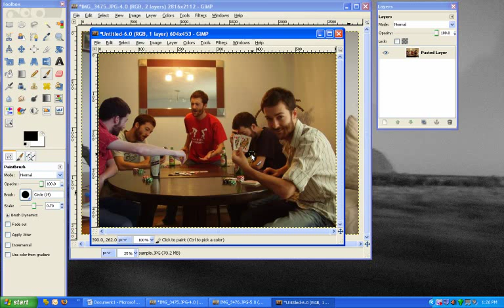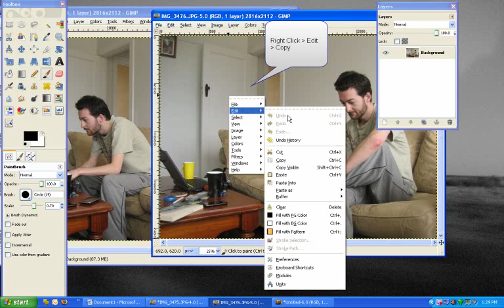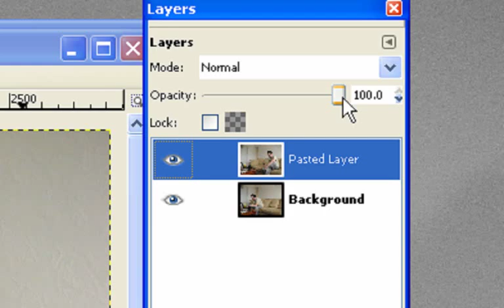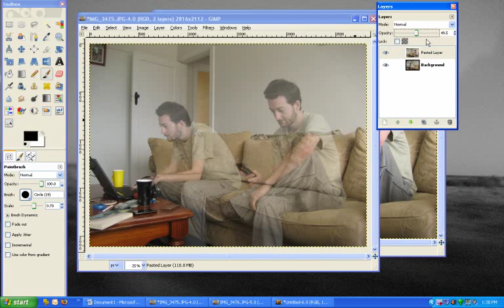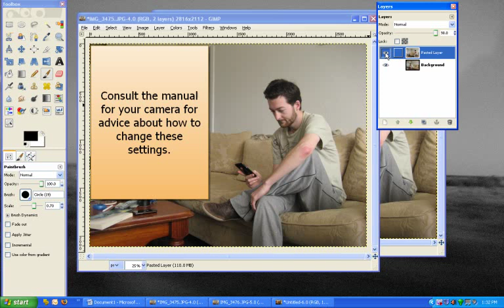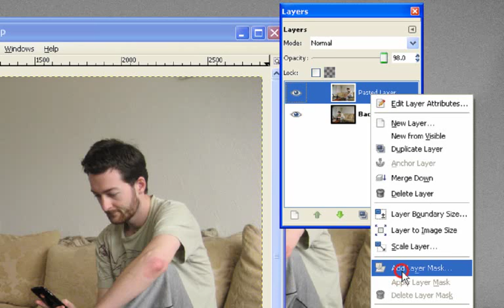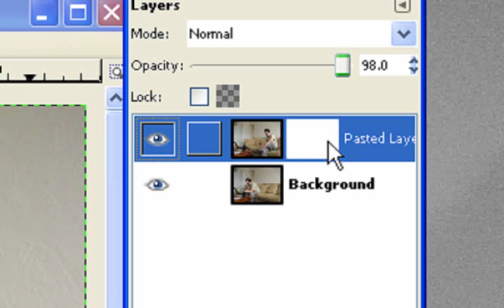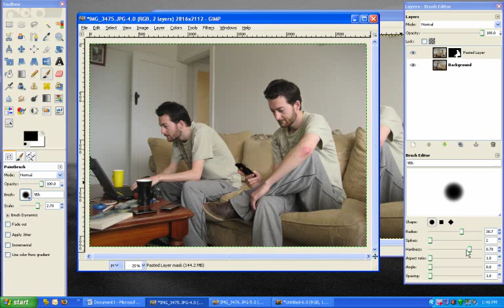Gimp Tutorial - Clone Photomanipulation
Sorry for the long delay - Marriage, Emigration, New Job...life forbids YouTubing! -- I'm trialing a new piece of video editing software too...let me know what you think.

A link to the free version of the screen capture software I'm using now: